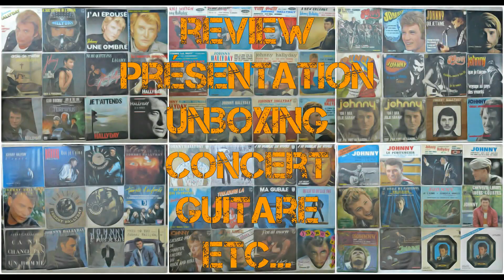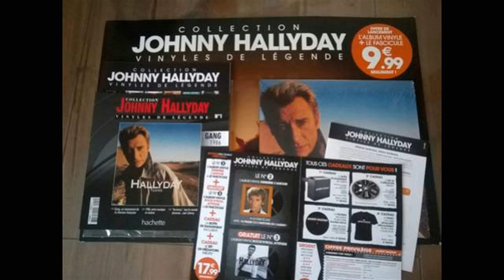Johnny Hallyday Hachette collection news vinyles a venir !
Info reçu par d'autre fan
La genèse de l'info serait apparu sur un forum et a été divulgué par un certain Phil.

REGARDEZ CETTE VIDEO ! ELLE PEUT CHANGER VOTRE AVIS SUR LA COLLECTION HACHETTE